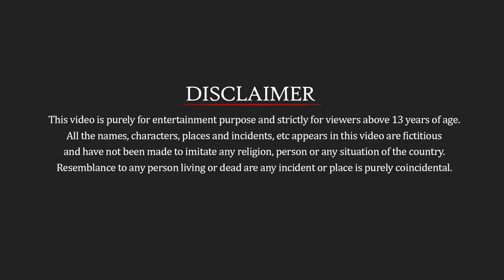भूमिगत मिट्टी घर Underground Mud House Dog Rescue Funny Comedy Hindi Kahaniya Stories Comedy Video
भूमिगत मिट्टी घर Underground Mud House Dog Rescue Funny Comedy Hindi Kahaniya Stories Comedy Video underground kahani secret mud dog house new kahani Puppies Rescued And Build dog house.